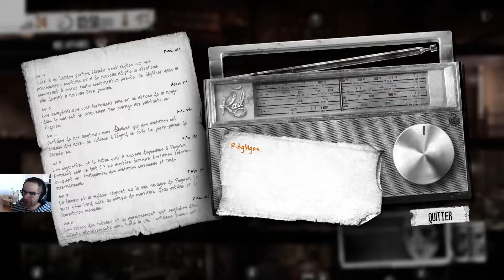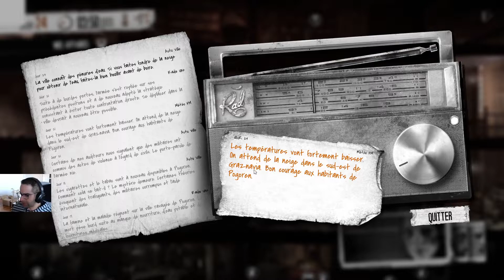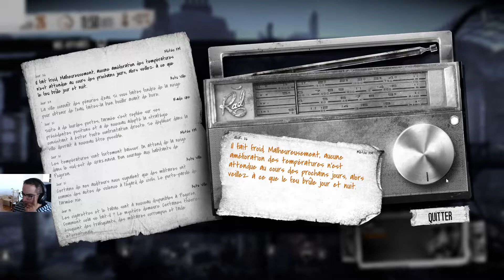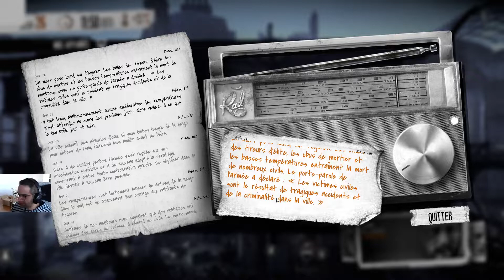This War of Mine #08 - Blessures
La survie devient de plus en plus rude à cause de combats non-prévus. Rediffusion du stream du 5 janvier 2019